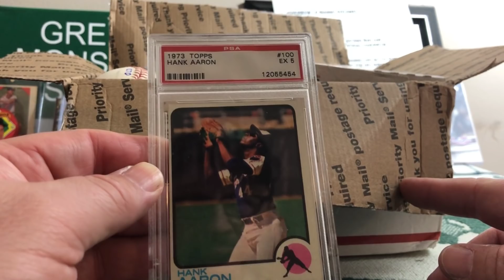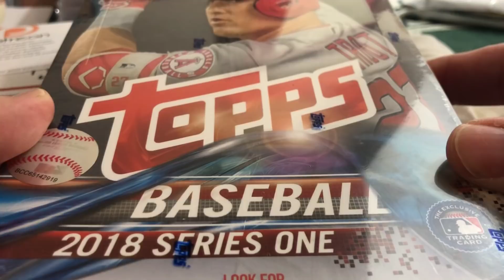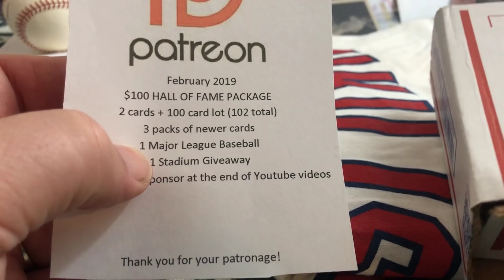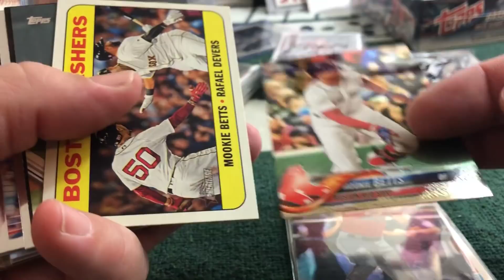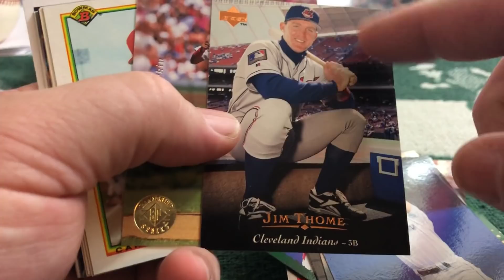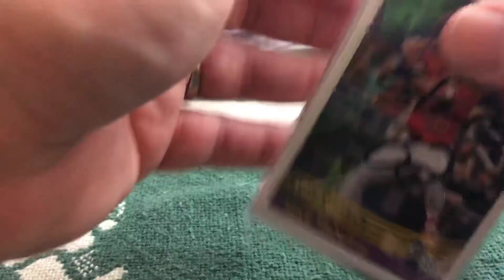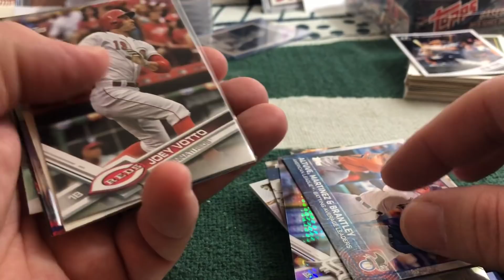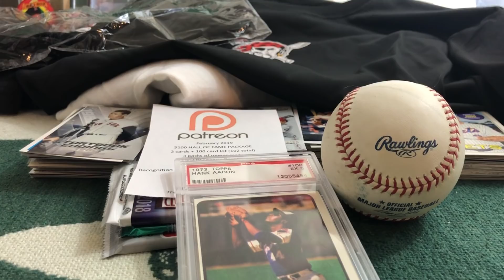JABS FAMILY HALL OF FAMER PACKAGE FEBRUARY/2019 UNBOXING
IF YOU WOULD LIKE TO DONATE TO THE BANSHEES & PHANTOMS GO TO OUR CHANNEL "ABOUT" PAGE AND CLICK THE PAYPAL "DONATE TO MY TEAMS" BUTTON

THANK YOU EVERYONE FOR THE OVERWHELMING SUPPORT!

IF YOU WANT TO TRADE CARDS OR MEMORABILIA WITH US SEND TO...